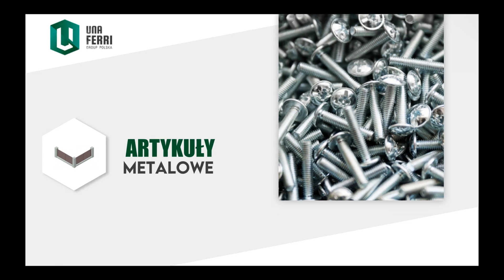Ogrodzenia panelowe Chylice-Kolonia Una Ferri Group Polska Piotr Dziekański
OgrodzeniaPanelowe to jedne z produktów oferowanych przez firmę Una Ferri Group Polska. Jej siedziba znajduje się w Chylicach-Kolonii, na terenie województwa mazowieckiego. Właścicielem działalności jest Piotr Dziekański.

Firma zajmuje się sprzedażą i montażem ogrodzeń, asortymentu ogrodzeniowego i elementów metalowych. Oferuje między innymi siatki, bramy garażowe i przesuwne, balustrady ze stali nierdzewnej oraz ogrodzenia przemysłowe i posesyjne. Zapewnia również obejmy metalowe do ogrodzeń, zaciski linowe, śruby rzymskie, wkręty, pręty gwintowane, śruby hakowe, uchwyt podmurówki, zawiasy regulowane i wiele innych.

Dodatkowo Una Ferri Group Polska świadczy usługi frezowania, gwintowania i toczenia CNC.

Zapraszamy.